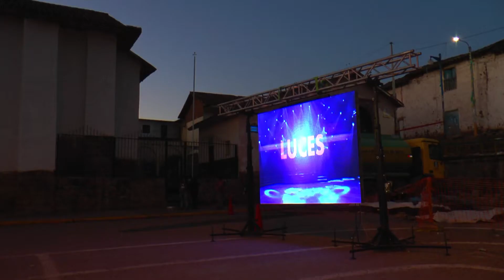Mapinng 2020. Sonidos nakamura Cusco Peru. Contactos:974782120